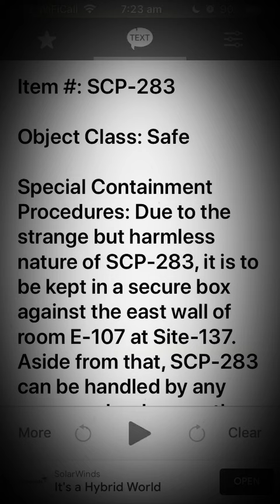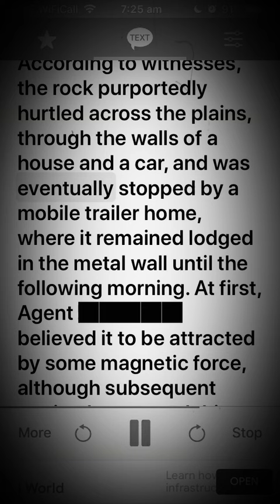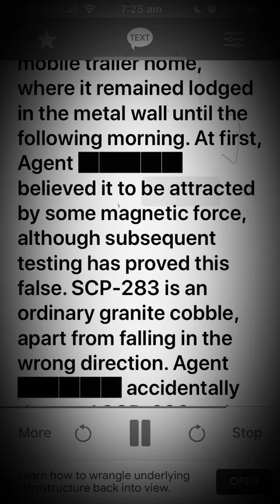Scp 283 A Rock That Falls Sideways